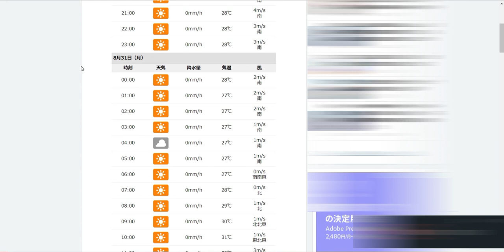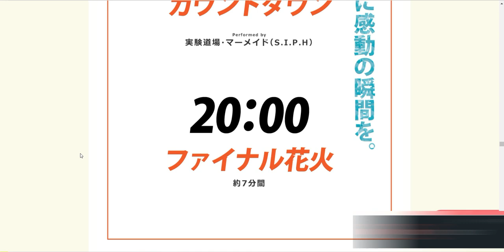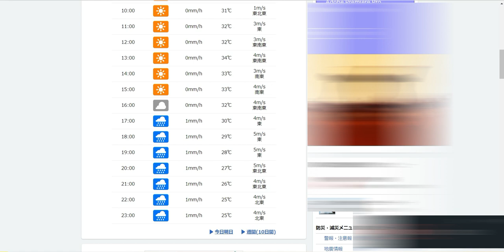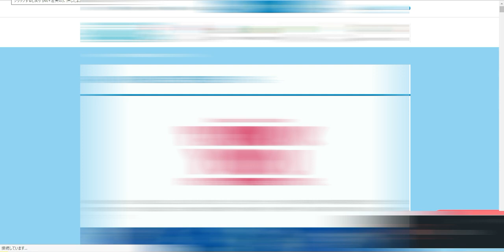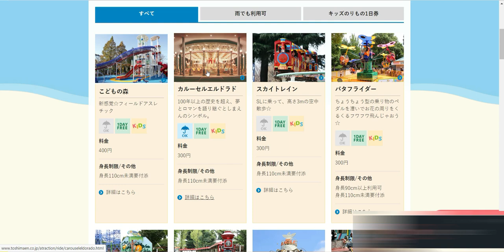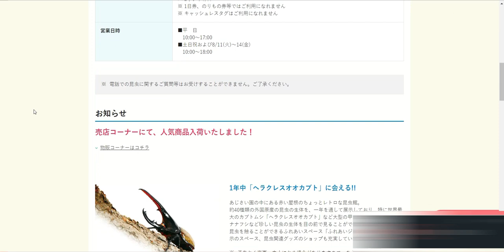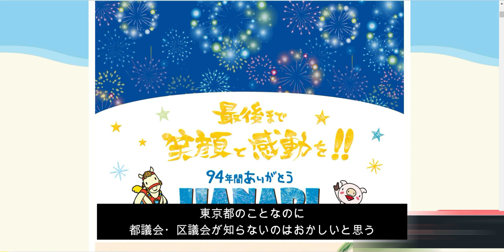としまえん最終日の過ごし方の報告ラジオ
あしたとしまえん最終日なので
こう過ごすなどお話しています。
後半は愚痴っています。
ブラウザバックと表示されたら
自身で回避してください。